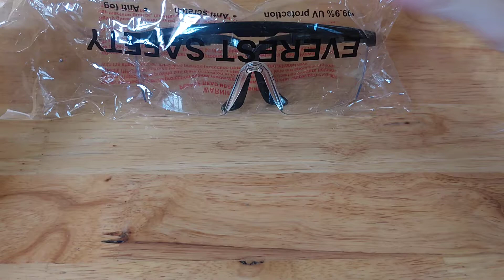Review mắt kính bảo hộ Everest bảo vệ mắt